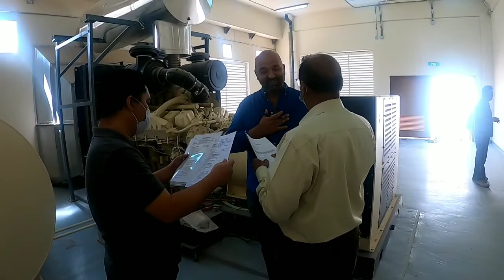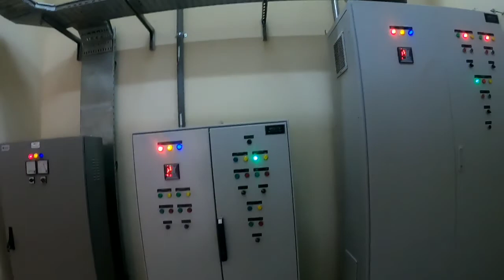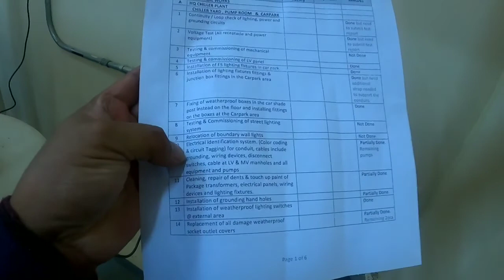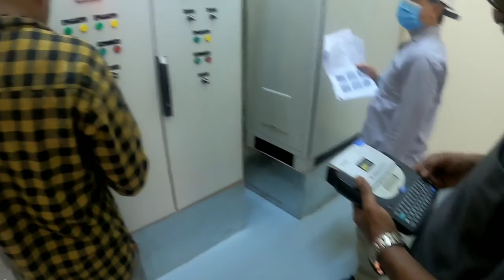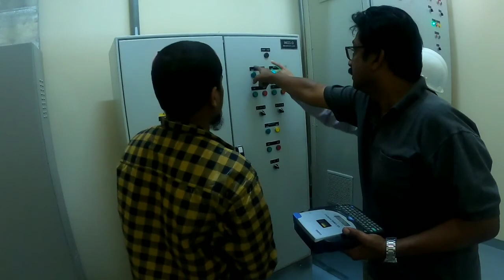Last part ng construction project, paano nga ba? | Engr. Noel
Kung patapos n Ang inyong construction project. Ganito na Ang gagawin nyo.